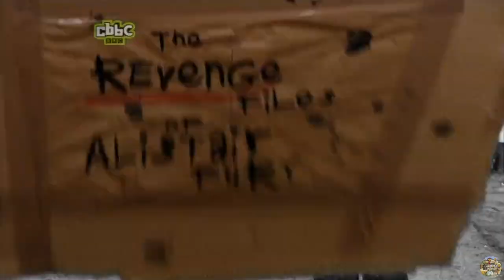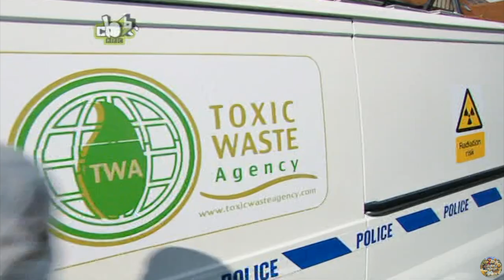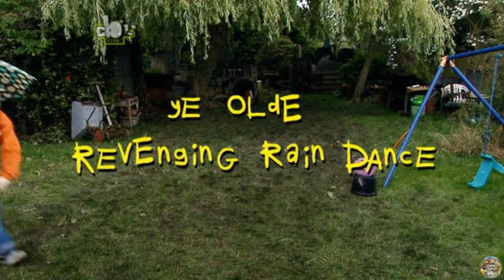CBBC | The Revenge Files of Alistair Fury - S01 Episode 4 (I'm Not Scared)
11-year-old Alistair Fury starts a club called The Revengers, which he operates through his website. Through this club, he attempts to get his own back on his annoying family, and the programme charts his revenges against them, as well as others.

In this episode:
Alistair and his fellow Revengers are camping overnight in the back garden when Will and Mel scare them half to death. To pay them back they build a scary monster, but in their clumsy attempts to bring it to life they set off a chain of spooky events which can only mean one thing - they have brought Frankenstein's monster back to life and it's out to get them.

Original episode air date: 22nd January 2008
This exact episode air date: 28th January 2008